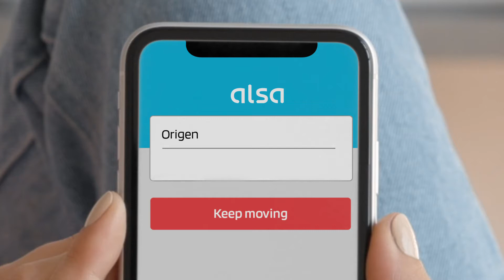Keep Moving! Sigue disfrutando con Alsa desde 10€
Sigue disfrutando con Alsa, ¡desde 10€ desde Madrid!